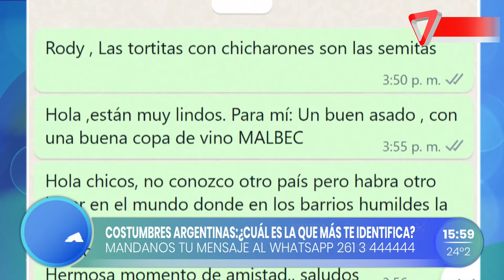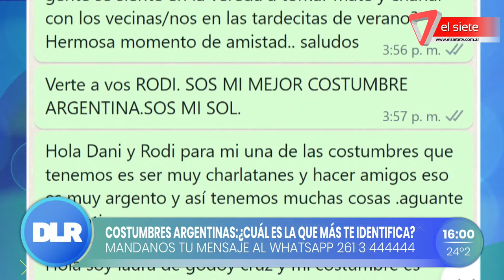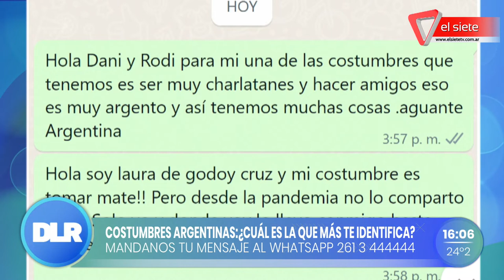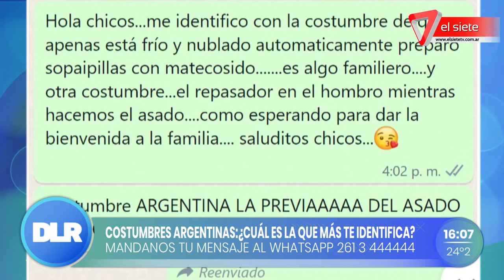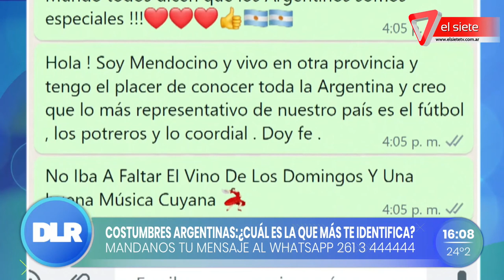COSTUMBRES ARGENTINAS I ¿Qué tradiciones nos destacan en el mundo?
David English, estadounidense,  vive hace 20 años en nuestro país y compartimos una charla sobre las costumbres que tenemos los argentinos y por las cuales nos reconocen en el exterior.